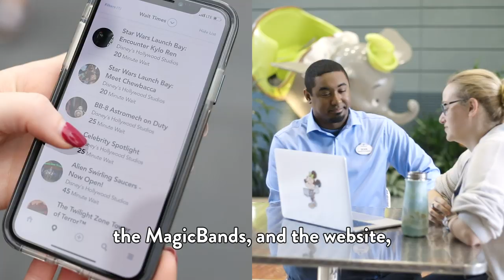Building Tech to Create Unforgettable Guest Experiences at Disney Parks, Experiences, & Products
Learn how technologists within Disney Parks, Experiences, and Products build the technology that powers unforgettable experiences for guests all over the world.